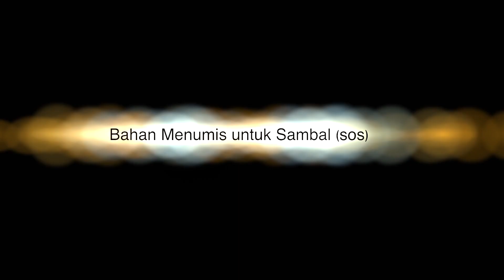Resepi Daging Dendeng Style Baru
Ini masakan Dendeng cara lain, bukan cara original Indonesia, tetap sedap juga rasanya.. tak percaya? Sila cuba ya.